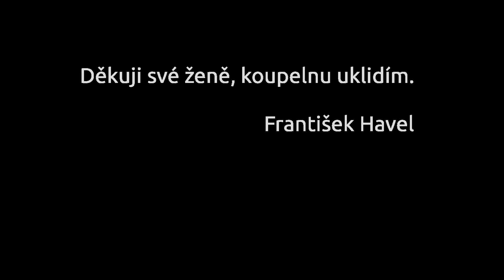Jak se holíme v TaNETu?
Jak se holíme u nás v TaNETu? Bezdrátově jak jinak!
Malá příležitost otestovat stop motion před větší akcí, sdílejte, share-ujte, virálujte.
Díky všem a hlavně své ženě.
František Havel